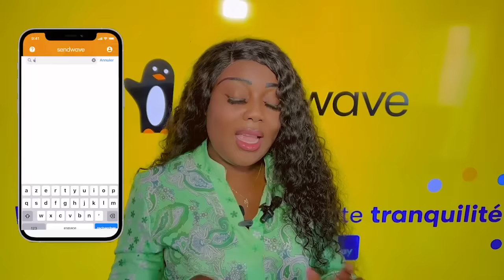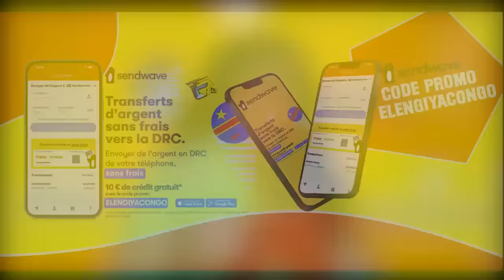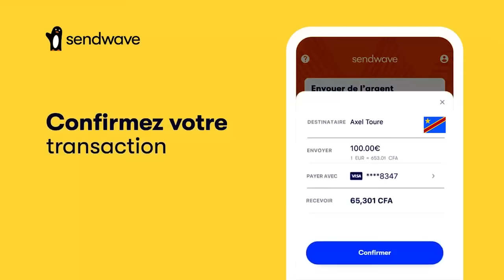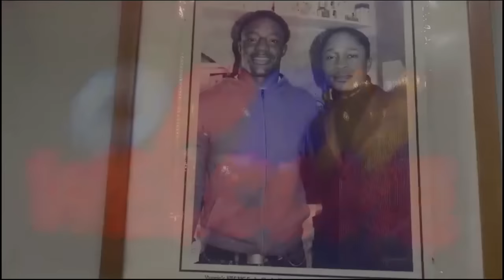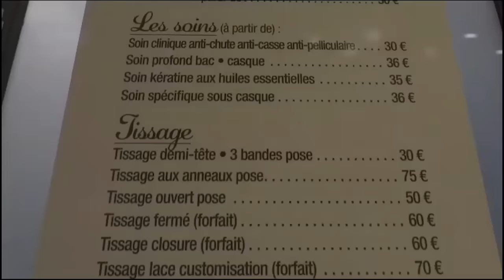CAMERA CACHE 🔥Ba VIDEO Ya MPIAKA CONCERT Y’a FALLY LITEYA KANDA ABIMISI SOMO Ba VIDE RIDEAU Ya NOIR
CAMERA CACHE 🔥Ba VIDEO Ya MPIAKA CONCERT Y’a FALLY LITEYA KANDA ABIMISI  SOMO Ba VIDE RIDEAU Ya NOIR KEN MPIANA AZUI 12 YA BA WARRIORS